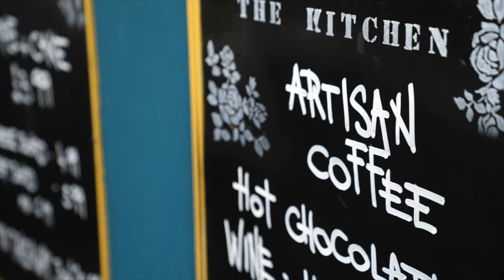Gemma Atkinson Visits Bury Market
What did Gemma Atkinson get up to on her visit to Britain's Favourite Market?